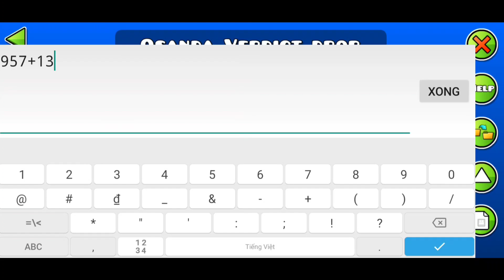(First Insane Demon) "Osanda Verdict" 100% by v1tchrose & more | Geometry Dash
Never thought I beat it in just 3 days, somehow I fluked from 52% right after new best, but I'm glad it's over

ID: 73110909
Song (NONG): Calivania - DOOM